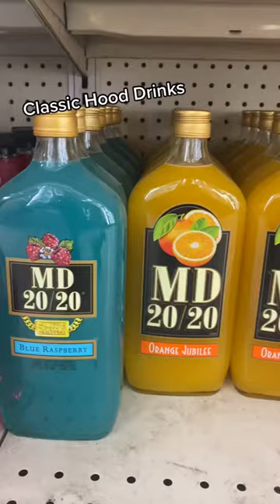Classic Hood Drinks! Whatcha sippin on??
original video by cinestalkercinestalker